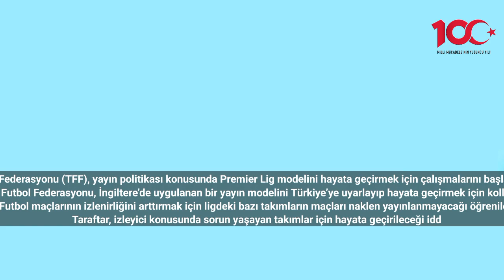TFF’den olay yaratacak yenilik ‘Premier Lig modeli geliyor’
Türkiye Futbol Federasyonu (TFF), yayın politikası konusunda Premier Lig modelini hayata geçirmek için çalışmalarını başlattığı iddia edildi.
Türkiye Futbol Federasyonu, İngiltere’de uygulanan bir yayın modelini Türkiye’ye uyarlayıp hayata geçirmek için kolları sıvadı.
Futbol maçlarının izlenirliğini arttırmak için ligdeki bazı takımların maçları naklen yayınlanmayacağı öğrenildi.
Taraftar, izleyici konusunda sorun yaşayan takımlar için hayata geçirileceği iddia edilen bu karar, bazı takımların maçlarının naklen yayınlanmasının önüne geçecek.
Yayıncı kuruluş, takımların izlenme oranlarına göre bir araştırma gerçekleştirecek bu araştırmalar neticesinde karar verilecek.
İhaleyi kazanan kurum, araştırmalar neticesinde belirlenen maçları kulüplere ya da televizyon kanallarına bir ücret karşılığında yayınlama hakkını verecek.
Bu uygulamanın amacı, yayınlardan gelen geliri arttırarak 150 milyon dolar seviyesine çıkarmak olarak belirtildi.